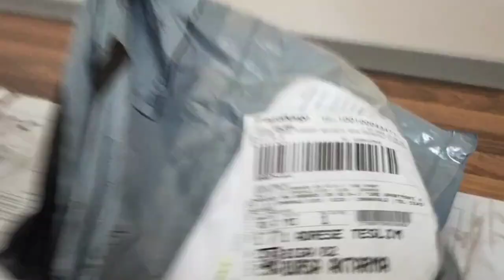SONLARA DOĞRU YAKLAŞIYORUZ 🙏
çanakkale Biga